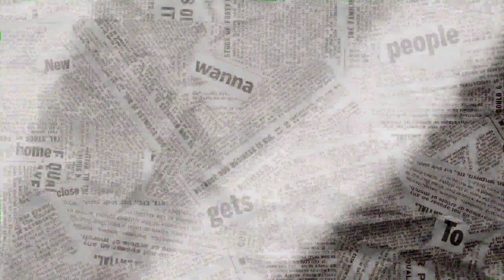Minecraft Longplay-Rumah Hobit!Enjoy & Rileks